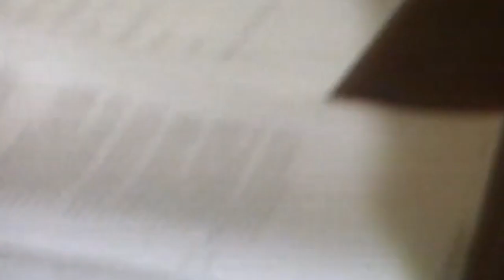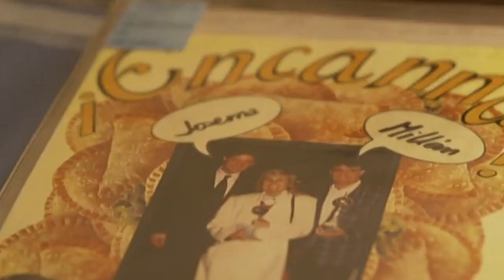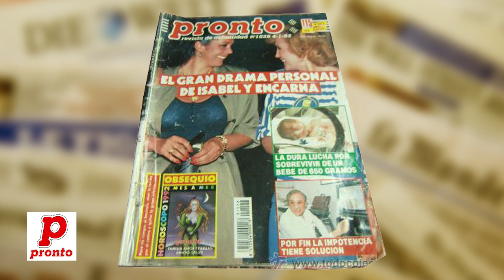¿Qué pasó con...? #004 Encarna Sánchez | DOCUMENTAL TV EN CADA MOMENTO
Consigue aquí una novela ambientada en la vida de Encarna Sánchez